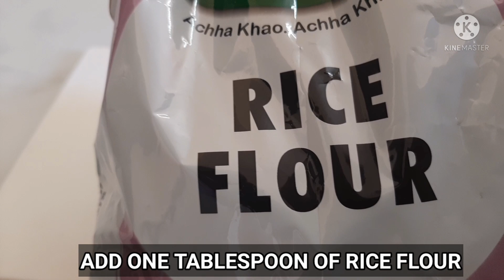BELIEVE ME, YOU HAVE BEEN WASTING BANANA PEELS ALL THESE YEARS !!!